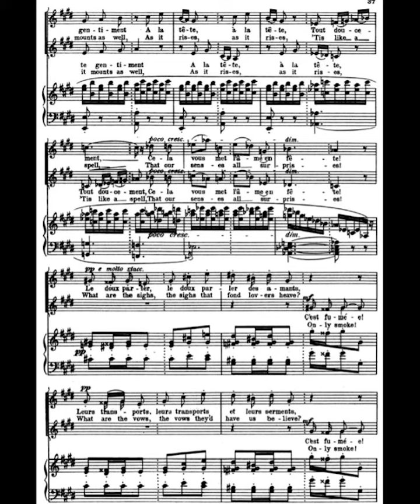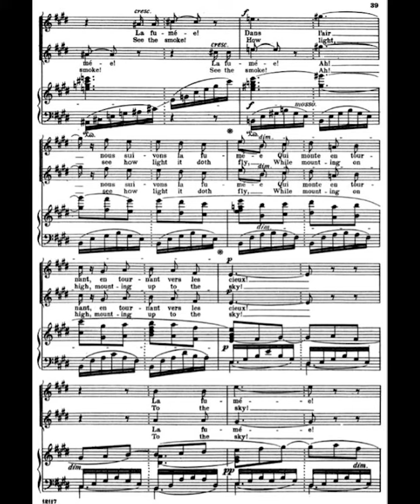Cigarette chorus no 4 Alto